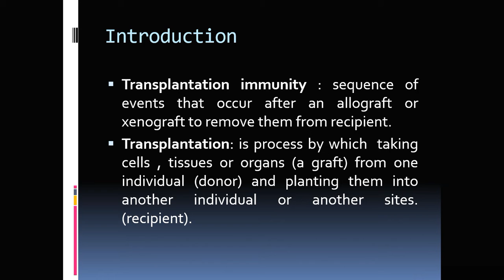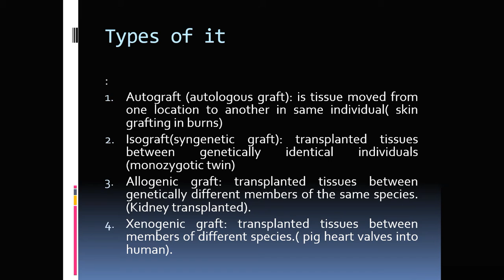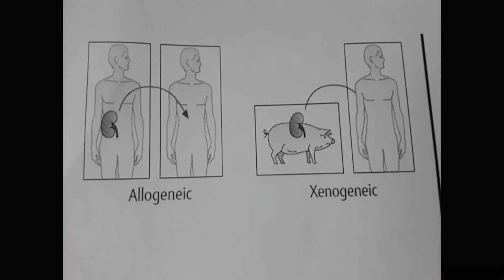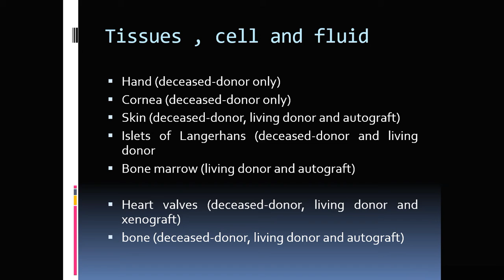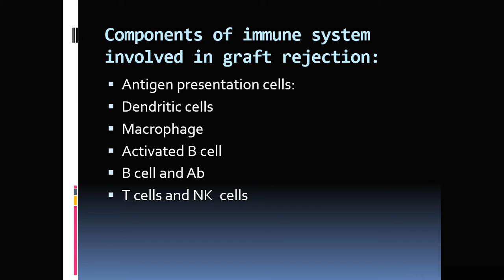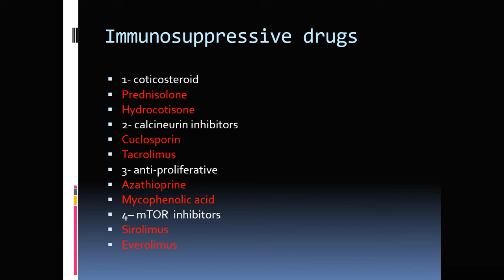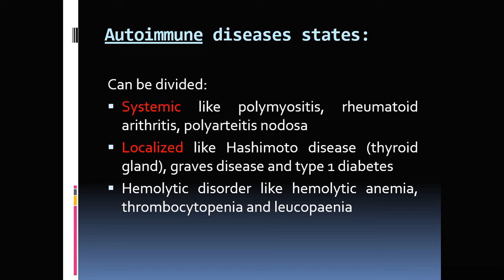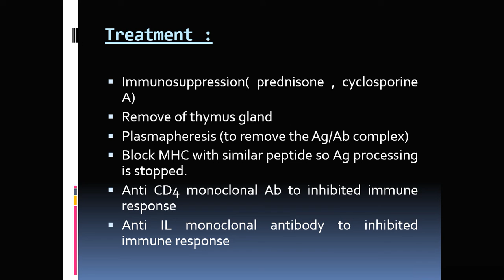Tranplantaion - Lec 4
شرح محاظرة transplantation

رقم المحاظرة 4

الدكتور مشتاق

المادة :microbiology

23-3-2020